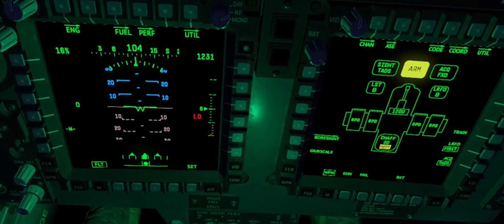WAR THUNDER Official Seek & Destroy Update Trailer (2024) | HD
The Seek & Destroy Update for War Thunder is releasing in June for PlayStation 4 (PS4), PlayStation 5 (PS5), Xbox One, Xbox Series X|S, macOS, Linux, and PC.